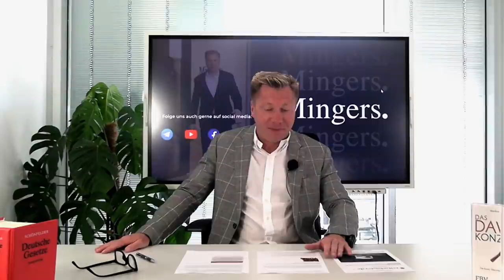KEINE Lohnfortzahlung für Jeden, der nur 2x geimpft ist...(Wahnsinn!)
Es ist eine trügerische Ruhe einkehrt seit Änderung des Infektionsschutzgesetzes und seitdem der Bundestag die Impfpflicht abgelehnt hat. Nun platzt eine weitere Bombe mit einer neuen Änderung des Gesundheitsministeriums die seit dem 15. April gilt. Mehr darüber erfährst du von Rechtsanwalt Markus Mingers in diesem Video, viel Spaß!

▬▬▬▬▬▬ MINGERS.RECHTSANWÄLTE
Wir setzen uns seit über 16 Jahren vor allem für die Rechte von Verbrauchern ein und suchen immer wieder innovative Wege, um jedem einen schnellen, transparenten und erfolgreichen Zugang zum Recht zu gewährleisten.

▬▬▬▬▬▬ DAS DAVID KONZEPT (BUCH)
Dieses Konzept, bestehend aus 14 universellen und von jedem anwendbaren Erfolgsprinzipien, hat Markus Mingers in seinem Buch zusammengefasst. Darin zeigt er Ihnen nicht nur, welche innere Haltung, welches Denken und welche Art des Handelns Erfolg begünstigen, sondern auch, welche Einstellungen, Verhaltensmuster und Glaubenssätze das Gegenteil bewirken – und gibt nützliche Tipps, wie Sie diese bekämpfen können.

▬▬▬▬▬▬ WER IST MARKUS MINGERS ?
Seit der Gründung seiner ersten Kanzlei in 2004, erkämpft er Gelder aus Urteilen und Gesetzen, die vorher für den Verbraucher nicht zugänglich waren. Getrieben vom Streben nach Innovation, hat er als einer der ersten Kanzleien mit Legal tech gearbeitet und damit die Arbeit als Anwalt nicht nur digitalisiert, sondern revolutioniert. Hier auf Youtube vermittelt er Rechtswissen aus alltäglichen Situationen, weshalb ihr kein weiteres Video mehr verpassen solltet - viel Spaß auf dem Kanal!